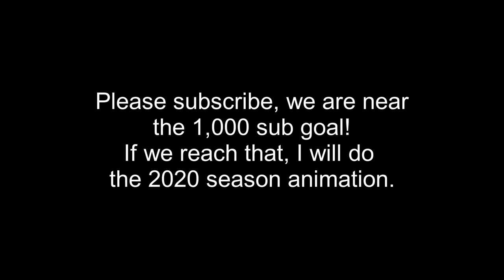Announcement!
Anything that you suggest in the comments section, I will put it here!

The list as of now:
1. 2005 Atlantic Hurricane Season